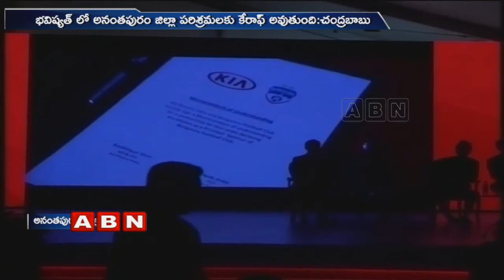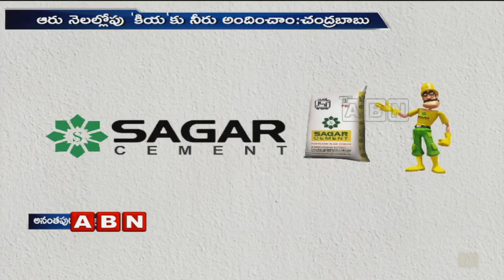AP CM Chandrababu Naidu launches trial production of KIA Motors | ABN Telugu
AP CM Chandrababu Naidu launches trial production of KIA Motors in  Anantapur district. They are conducting trial production ceremony in  Erramanchi village, Penugonda mandal. KIA has set up a goal to release a new model car for every 6 months.